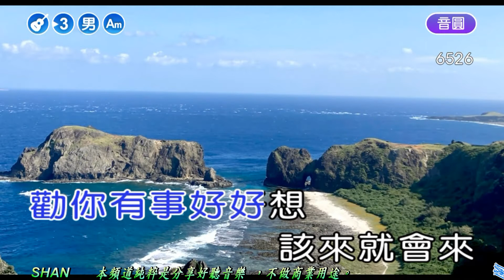不通借酒來解愁 (男調) 【導遊/張惠淳 蘭嶼綠島三日遊】 ( 純伴奏 高音質 ) (劉華山 錄作)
不通借酒來解愁   (男調)  【導遊/張惠淳   蘭嶼綠島三日遊】  ( 純伴奏  高音質 )    (劉華山 錄作)                                                                                                           洪榮宏                                                                                                                                                                   詞：陳國德
作曲：吳晉淮

你為什麼飲兇酒　為何借酒來解愁
燒酒若會解憂愁　世間就無怨嘆的理由

啊……勸你有事好好想　該來著會來
該去的免強求　何必心憂憂
任何失敗 當做是研究　心肝即未結歸球